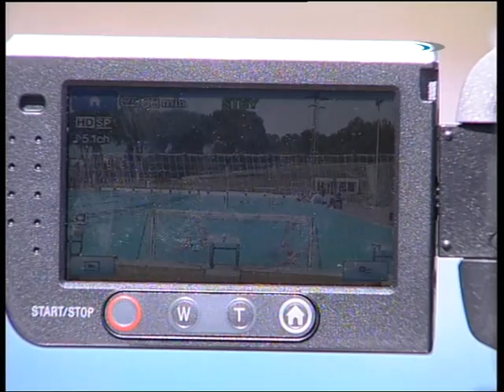Nuevas tecnologias en el deporte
Como el deporte de alta competición se beneficia y perfecciona con la tecnologia